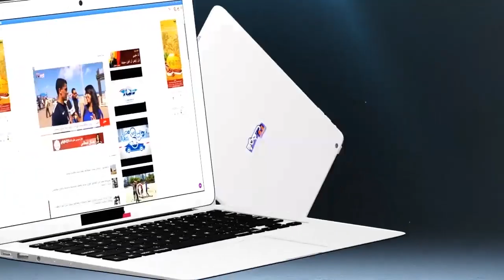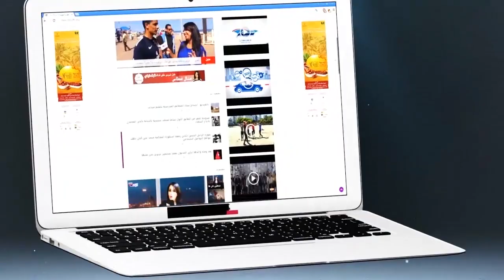ضحية قايد في جولة بمنزلها..هذا هو البيت ليكان بغا ينعس معايا فيه القايد